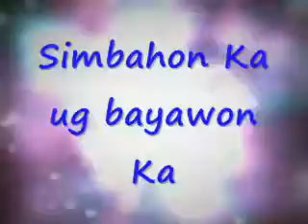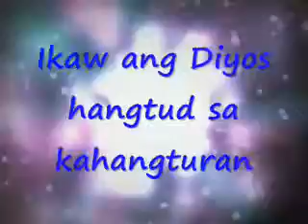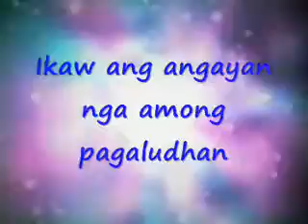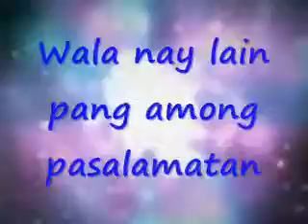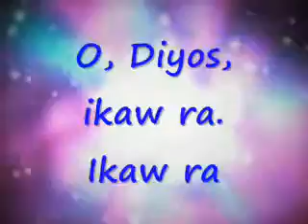Ikaw ra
Bisaya christian song